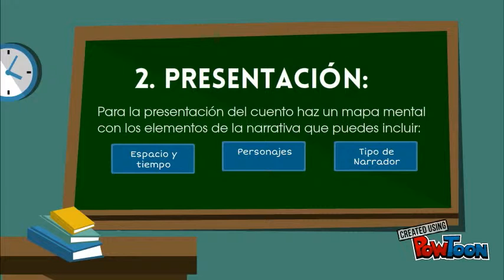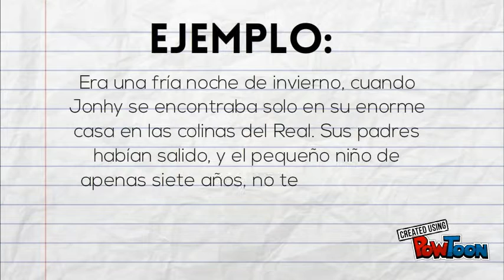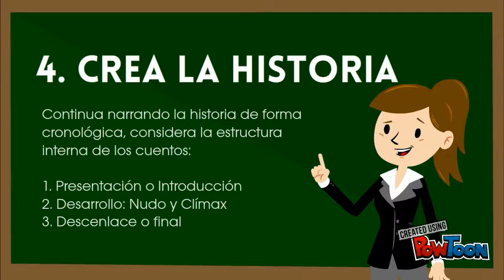CÓMO ESCRIBIR UN CUENTO